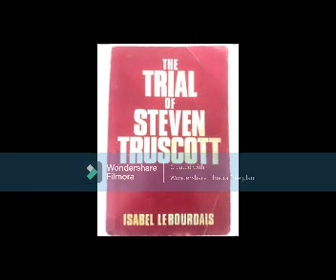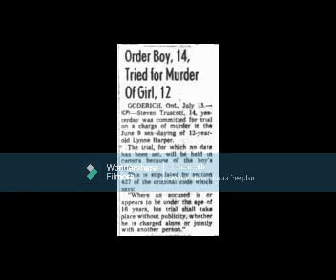Justice Stolen - The Many Trials of Steven Truscott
Convicted for a murder he did not commit in 1959 in rural Ontario, the 14-year-old was sentenced to death by a system that let every Canadian - especially him - down in the failed legal process